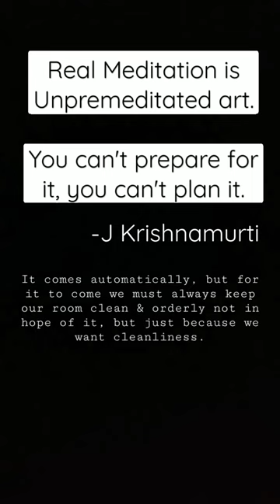Real Meditation is Unpremeditated art | J Krishnamurti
Real Meditation is unpremeditated art.

You can't plan for blooming of flower, you can only prepare for rich and fertile soil, so that whenever seed is dropped it blooms into flower.